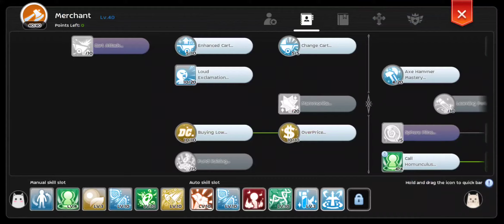Valanyr Magic Prison Team Attitude Problem Week 4 part 2